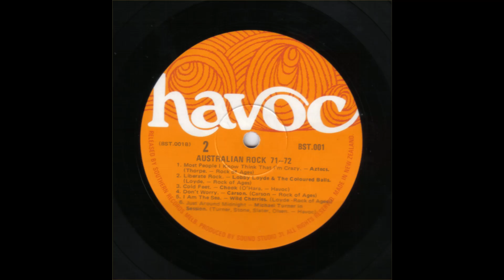Michael Turner In Session - "Pattern Of My Life"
From the Various Artists Compilation - "Various Havoc Artists" - (Australian Rock 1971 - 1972)